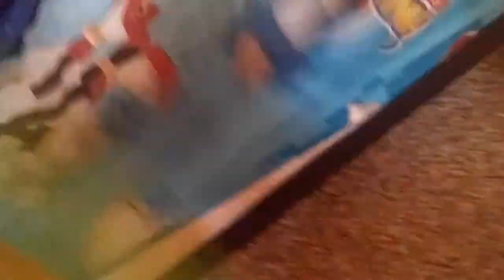Hulk man!!!!!!!!!!!!!!!--!!!! And proto- dude and metal killer